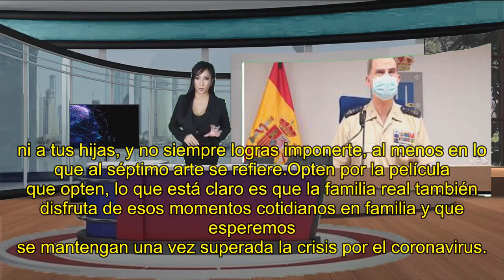¿Quién tiene el mando en Zarzuela? Lo que han visto Felipe y Letizia este confinamiento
Nos colamos en el salón de los Reyes para averiguar cuáles son sus géneros cinematográficos preferidos y qué películas ven junto a sus hijas